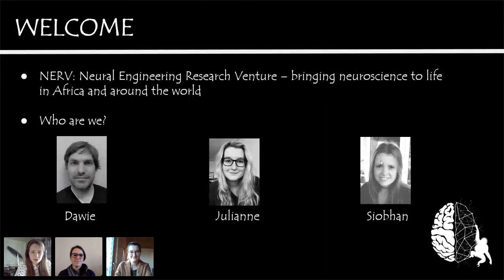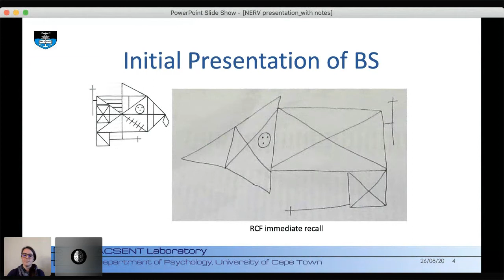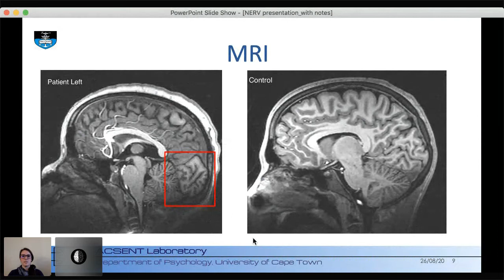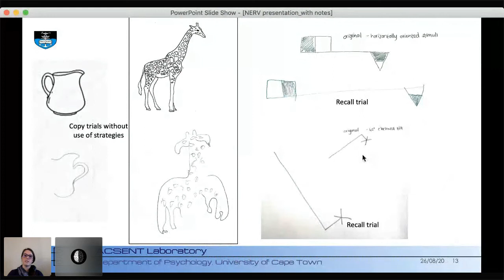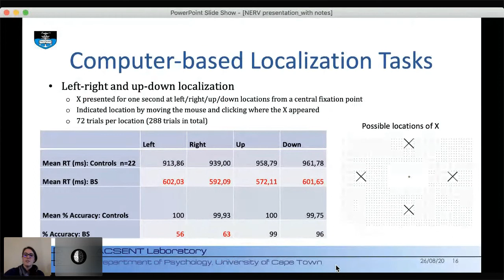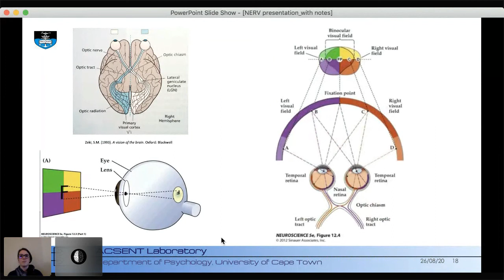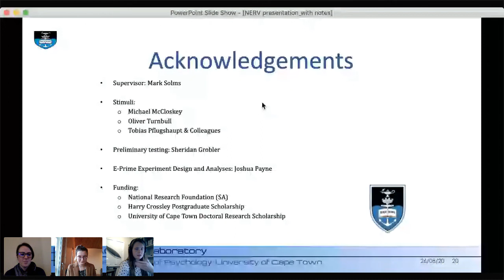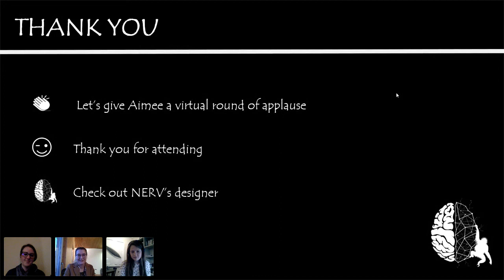Aimee Dollman: A Rare Visuospatial Disorder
Cases with visuospatial abnormalities provide opportunities for understanding the underlying cognitive mechanisms. Three cases of visual mirror-reversal have been reported: AH (McCloskey, 2009), TM (McCloskey, Valtonen, & Sherman, 2006) and PR (Pflugshaupt et al., 2007). This research reports a fourth case, BS - with focal occipital cortical dysgenesis - who displays highly unusual visuospatial abnormalities. They initially produced mirror reversal errors similar to those of AH, who also showed a selective developmental deficit.

Extensive examination of BS revealed phenomena such as: mirror reversal errors (sometimes affecting only parts of the visual fields) in both horizontal and vertical planes; subjective representation of visual objects and words in distinct left and right visual fields; subjective duplication of objects of visual attention (not due to diplopia); uncertainty regarding the canonical upright orientation of everyday objects; mirror reversals during saccadic eye movements on oculomotor tasks; and failure to integrate visual with other sensory inputs (e.g., they feel themself moving backwards when visual information shows they are moving forward). Fewer errors are produced under conditions of certain visual variables.

These and other findings have led the authors to conclude that BS draws upon a subjective representation of visual space that is structured phenomenally much as it is anatomically in early visual cortex (i.e. rotated through 180 degrees, split into left and right fields, etc.). Despite this, BS functions remarkably well in their everyday life, apparently due to extensive compensatory mechanisms deployed at higher (executive) processing levels beyond the visual modality.